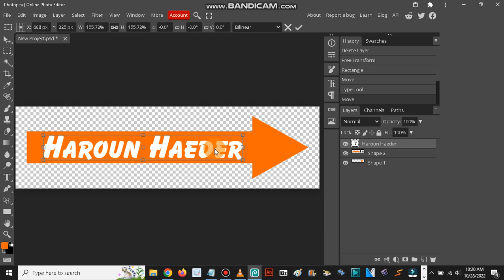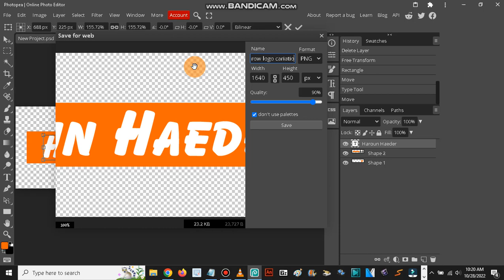how to make haroun haeder right arrow logo in photopea